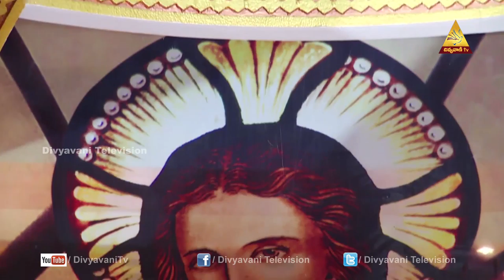Remembering All Souls Day | Fr. U. Bala CEO | Divya Pooja Prasangalu